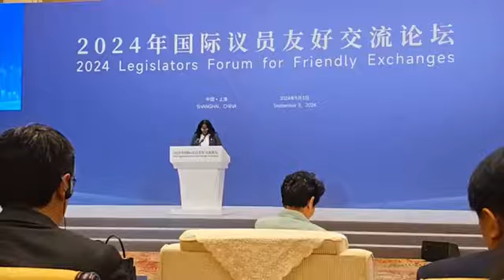Senate President Pro Tempore, Karnga-Lawrence addresses the opening Panel Session of the "2024 Forum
Liberian Senate President Pro Tempore, Nyonblee Karnga-Lawrence addresses the opening Panel Session of the "2024 Legislators Forum for Friendly Exchanges" being held in Shanghai, The People's Republic of China - THE SWEET LAND OF LIBERTY